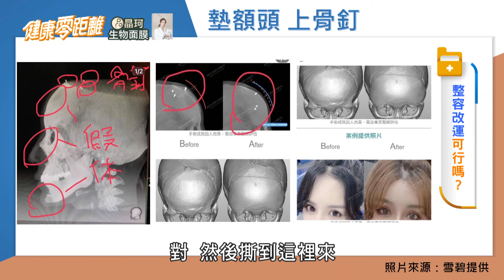雪碧砸百萬整形求變美！貴人財運都亨通？靠化妝也能打造"開運面相" 精氣神都加分！掌握三庭五眼 老年生活不發愁｜健康零距離 EP117 完整版｜晶珂生物面膜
00:00 本集精彩搶先看
01:24 愛水不怕痛!雪碧全身動刀上百處
10:24 命宮出現這些代表你異性緣好
11:18 最在意的部位?全球整容部位熱門排行?
18:00 三庭五眼是什麼?面相真的影響運勢嗎
31:36 整容熱門時段?醫師曝關鍵原因!
35:43 開運妝容怎麼畫?化妝師現場示範給你看
43:55 總結&健康診療關鍵字2

🩺節目介紹
《健康零距離》是兼具知識、新聞、專業與實用性的健康資訊節目，
邀集優質中西醫師、營養師、體適能專家等黃金陣容，以輕鬆聊天的方式，
讓觀眾無痛吸收健康知識，為大家解惑醫療迷思，打破網路健康謠言。
還會教觀眾運用節令食材製作養生食療，以及不同主題的健康小運動，現學現做一起顧健康！

🩺播出資訊
📍電視播出 |  三立台灣台
每週一至週五 下午4點首播
每週一至週五 上午10點重播
📍網路播出 |《健康零距離》YouTube 頻道
每週四至週六 晚上9點 首播